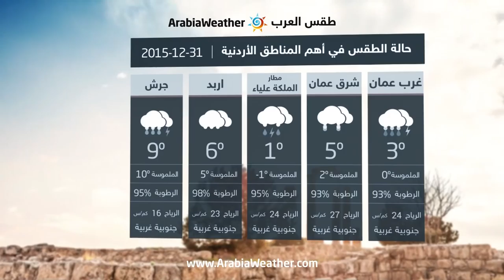الأردن: أجواء ماطرة بغزارة على فترات و درجات حرارة منخفضة يوم الخميس | 31-12-2015